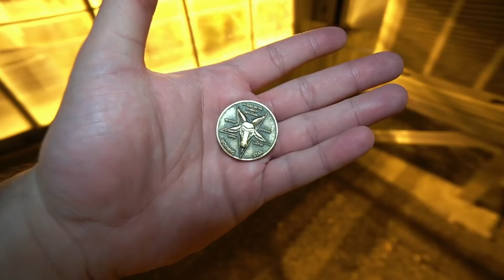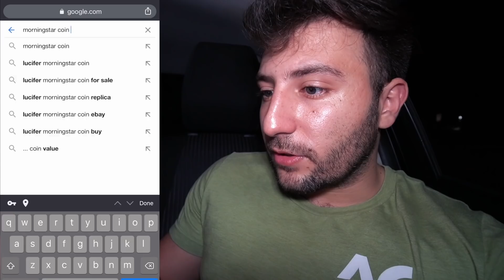DO NOT MAKE A PIGSAW VOODOO DOLL AT 3AM AT THE EXPERIMENTAL FARM (IT ACTUALLY WORKED!!)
@AldosWorldTV  MAKES A PIGSAW VOODOO DOLL AND GETS REVENGE ON PIGSAW!!